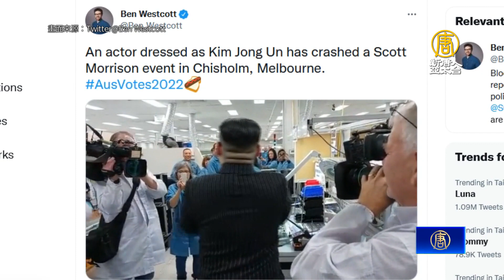澳大選聚焦對中政策 莫里森喊分清中共與中國